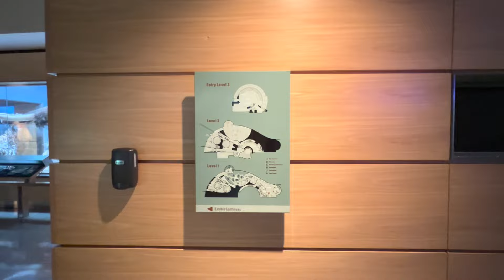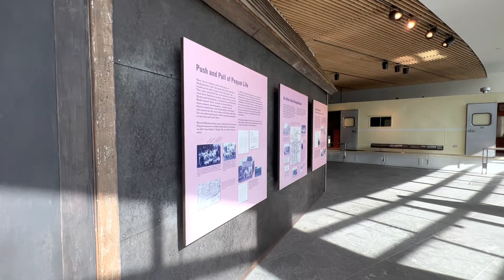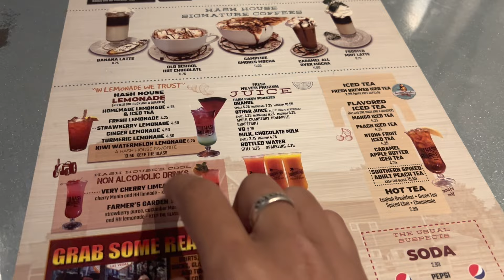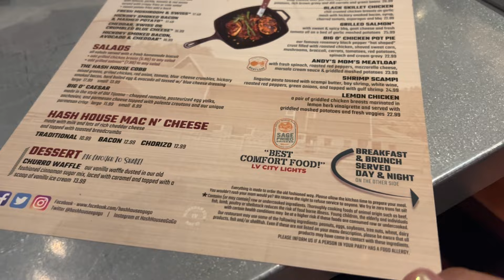Unveiling the Truth: Day 2 - Part 2 - Small State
Todays episode continued

+ Pequot Museum

+ Hash House

+  Mohegan Sun Arena ( Pitbull wasn’t worth $400+ tonight!)